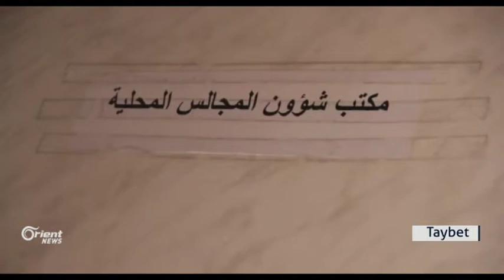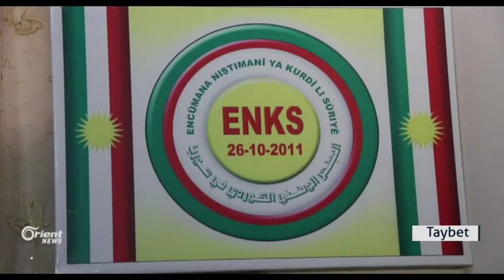ENKSê pêwîste ku PYD bi xwe nivîsgehên me veke